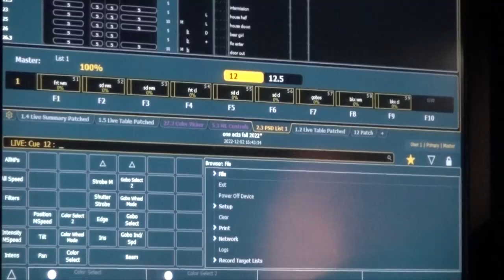Theatre Arts at Western Connecticut State University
Looking to pursue a degree in Theatre?  Look no further than Western Connecticut State University's incredible Theatre Arts program.  We offer degrees in Stage Management, Design/Tech, Acting, and Musical Theatre.  Check out our incredible faculty, our first-class productions, and our state-of-the-art $98 million facility...all only 52 miles from Times Square in NYC.  BFA auditions and interviews are happening this month and next (February and March).  For more info about our department, the programs we offer, and how to apply,